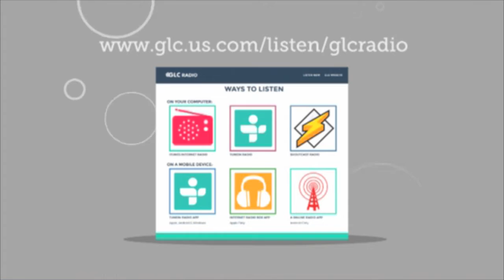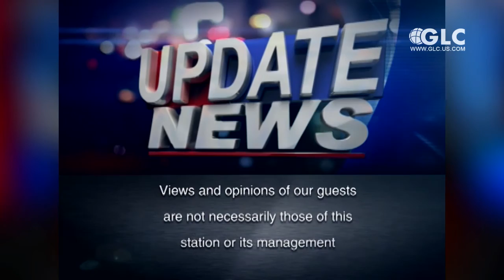Methuselah Palm 2000 Year Old Seed, Security Minister "Outlaw Temple Mount...": Update News 8-24-15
On this edition:
- Methuselah Palm Grown From 2000 YearOld Seed
-Security Minister Wants to Outlaw Temple Mount Rioters
- Poland, Czech Republic Join Slovakia--Will Only Accept Christian
Migrants From Syria
..and more!